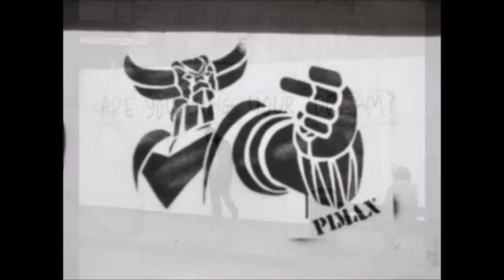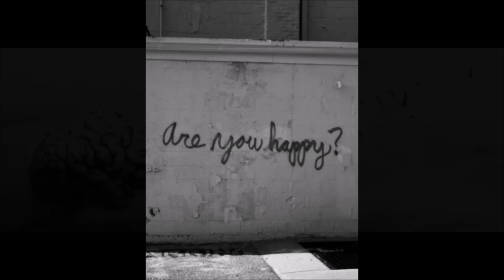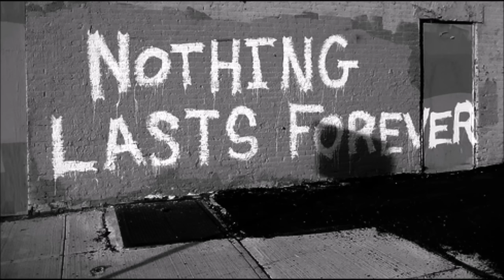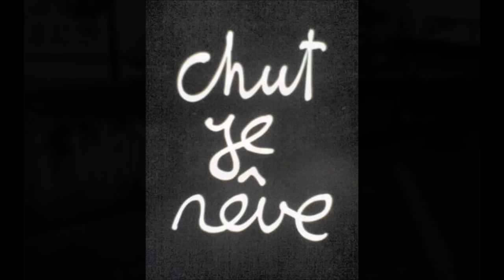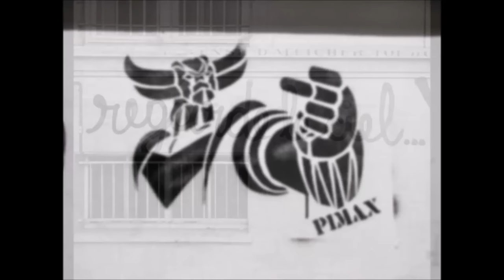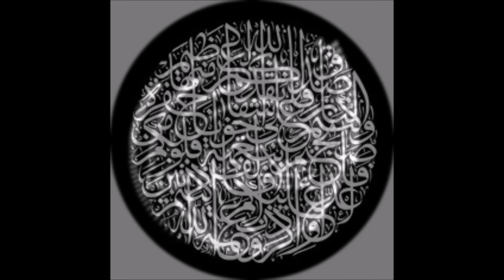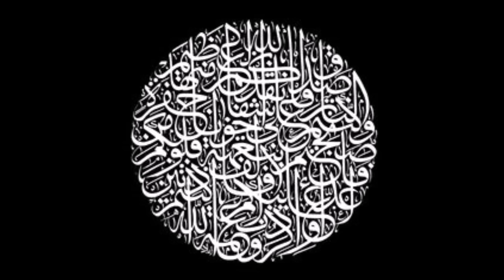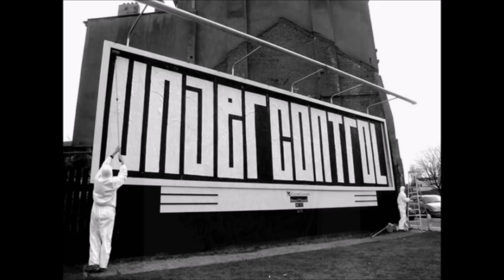Take a Drop and Have a Good Trip - MiX Trip Hop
Trip Hop Mix !!!

Music Therapy

I do not own the copy right for the pictures - street art pieces used.

Tracklist:

Colour & sound - Brainchild
Let it Fall - Void Pedal
Blues and sushi - Degiheugi
You don't - S'il vous play
Hemlock - Dirty Art Club
Cansaco - Nym
Mononome - Hands of time
Edith Bad - Travelling day
Keep on - Frenic
Cherry poker - Blockhead
The listener - Roger Molls
Lullaby for insomniacs - Al'Tarba
Unrhythm - Biro
Le temps est bon - Degiheugi
Petite Maline - Al'tarba
When I'am small - Phantogram
Escape the meadow - Blockhead
A place in the sun - Void Pedal
Mr Troy - Blue
The free mix - Maniax Memori
Alright - Frenic
Waldeck - Memories
The misfit song - Proleter
Vicious one - Madwreck
Sincerly Your the D.A.C - Dirty Art Club
The Architect - les pensees
5AM - Porter Glen
Giyo - Faux Monsoon
Mononome - Understanding
What's your place ft. Plates - Roger Molls
Mr Soft - Kormac
Aimer sans amour - Guts
Lou Reed - Take a walk on the wild side

mixed by looping kifmatek 2015

And Massive BiG Up to the youtube Trip Hop Channels  (mineur du son, Dloaw, HHvibe ... ) for the help in the digging part!!!